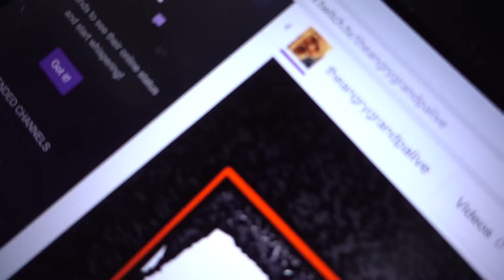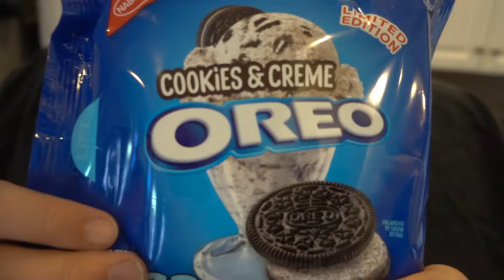ANGRY GRANDPA'S BIG IDEA!!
Vlog #1008 - Today, Grandpa wakes me up with a huge new idea: LIVE STREAMING!!!